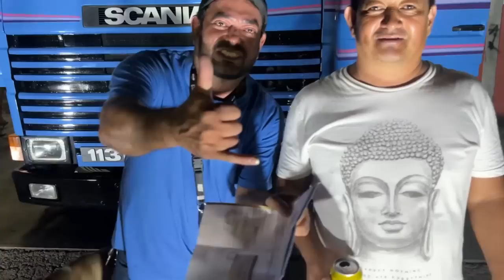ENTREGUEI O 113 PARA O GANHADOR, ENTREGA MAIS EMOCIONATE QUE EU JÁ FIZ ATÉ HOJE. PARTE 1